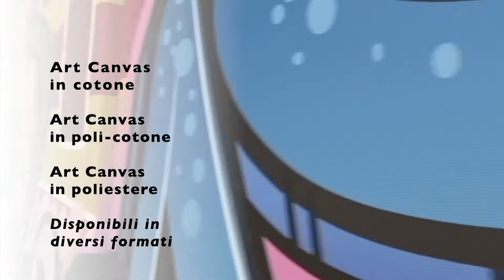Art Canvas e Telai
Scopri tutta la nostra gamma di Art Canvas e Telai.

I listelli in legno di pino ad incastro, disponibili in diversi formati:
permettono la costruzione del telaio in modo semplice e veloce, con garanzia di perfetta linearità strutturale.